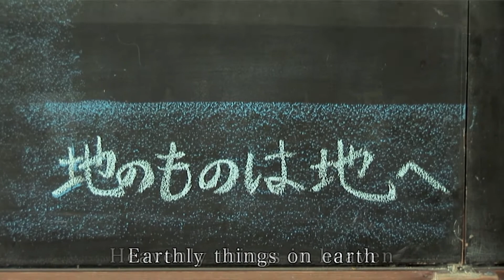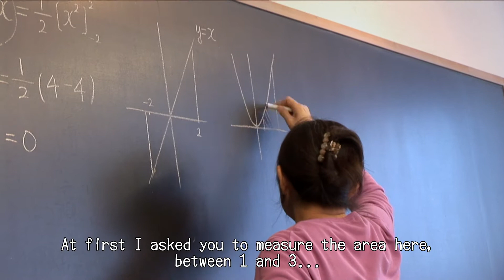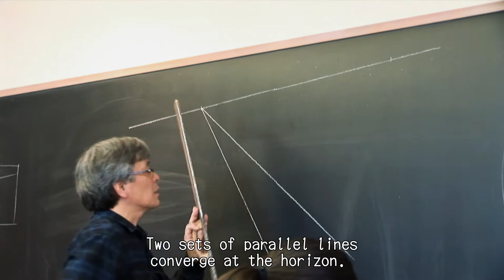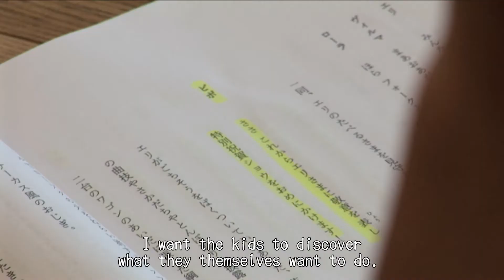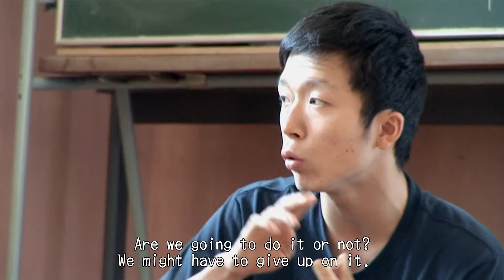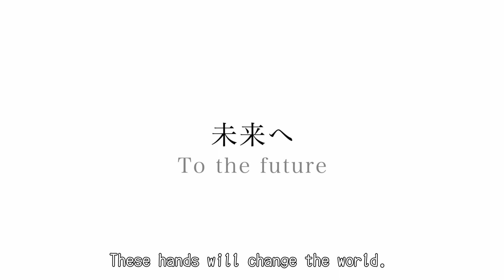Waldorf 100 the Film: directed by Naomi Kawase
This short film directed by Naomi Kawase was created in celebration of the 100th anniversary of Waldorf education.

Through this film you will witness the expressiveness of students and interviews with educators from Waldorf school’s throughout Japan.

Feel the spirit of Waldorf education as it is “now”.